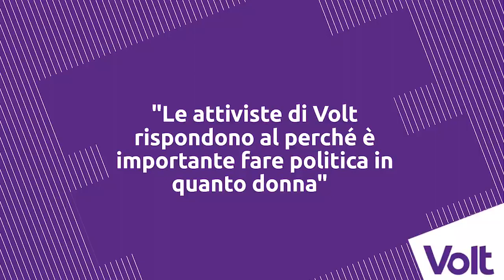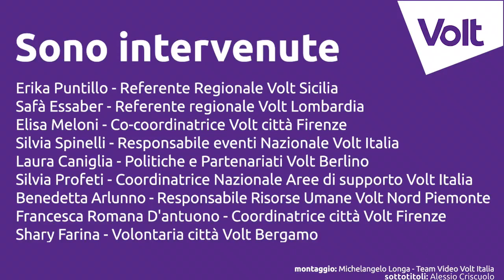ECCO perchè servono DONNE in POLITICA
Siamo cittadini italiani ed europei, di ogni età, genere e provenienza.
Il giorno dopo Brexit 3 amici, un italiano, una francese e un tedesco, hanno deciso di fondare un partito per ridare energia all’Europa, per vincere insieme le nuove sfide del futuro: lavoro, diseguaglianze sociali, cambiamenti climatici, immigrazione, terrorismo.

Volt unisce noi giovani per combattere con nuove idee il vecchio modo di fare politica.
Oggi conta 30.000 sostenitori in 33 paesi europei, 3.000 in Italia e si sta preparando a lanciare la prima campagna di attivismo politico sull'ambiente!